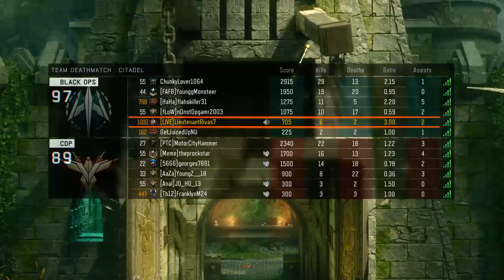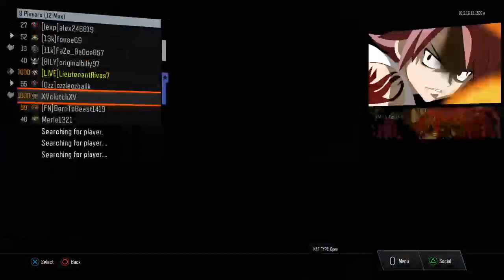Getting ak74 U dark matter